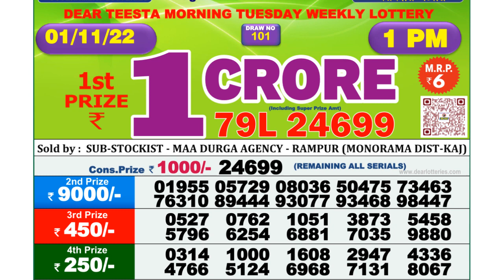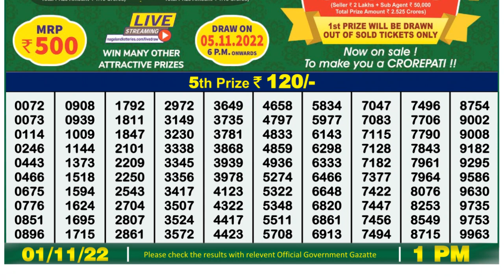Nagaland Lottery Sambad Live 1pm 01.11.21